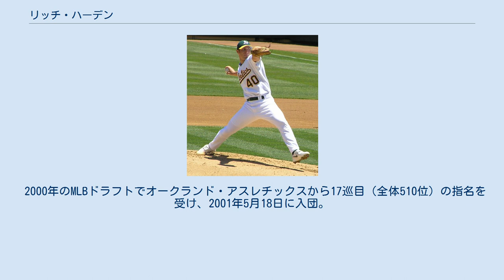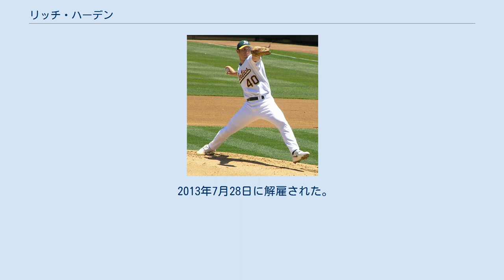リッチ・ハーデン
ジェームズ・リチャード・ハーデン（James Richard Harden, 1981年11月30日 - ）は、カナダ連邦ブリティッシュコロンビア州ビクトリア出身の元プロ野球選手（投手）。
右投右打。
 1999年のドラフトでシアトル・マリナーズから38巡目で指名されたが契約せず、セントラル・アリゾナ・カレッジへ進学。
ハーデンはマリナーズから指名された当時を振り返り、「すごくうれしかった。実は、高校の時は外野手兼投手だったけど投げさせてもらえず、ずっと投げたいと思っていた。でも、まだプロに入る準備はできていなかったんだ。」と語っている。
 2000年のMLBドラフトでオークランド・アスレチックスから17巡目（全体510位）の指名を受け、2001年5月18日に入団。
 2003年7月21日 ロイヤルズ戦でメジャーデビューを果たした。
 2004年、2005年と2年連続で2ケタ勝利を記録した。
 2006年、2007年と怪我のため2年連続で登板試合数が1ケタに終わっている。
 2006年は4月下旬に腰痛で5週間故障者リスト入りとなり、6月4日の復帰戦で右ヒジを痛め再び故障者リスト入りとなった。
再度復帰したのは9月21日で、この年は9試合にしか登板できなかった。
 2007年は4月下旬に故障者リスト入りとなり、6月22日に復帰を果たしたが、すぐに再発し、7試合の登板でシーズンを終えた。
 2008年7月8日に2対4のトレードでチャド・ゴダーンと共にシカゴ・カブスへ移籍。
 2009年12月10日、テキサス・レンジャースと契約した。
 2010年12月21日、オークランド・アスレチックスと1年契約を結んだ。
 2012年は右肩の怪我で1年間欠場した。
 2012年12月21日にミネソタ・ツインズとマイナー契約を結んだ。
 2013年7月28日に解雇された。